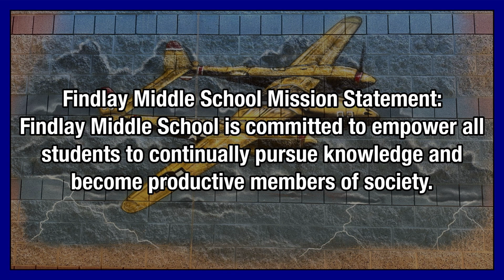Morning Announcements April 15th, 2024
Findlay Middle School Morning Announcements for April 15th 2024.